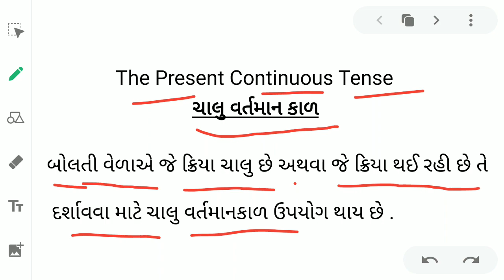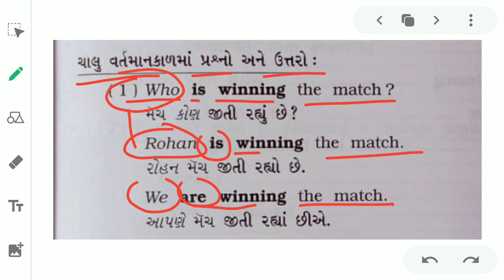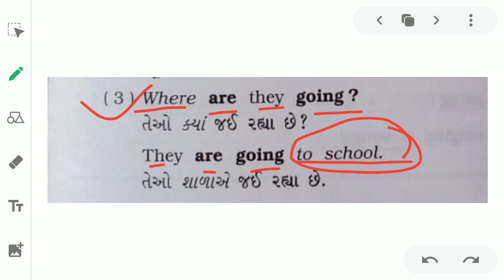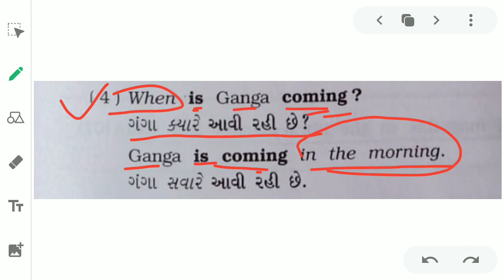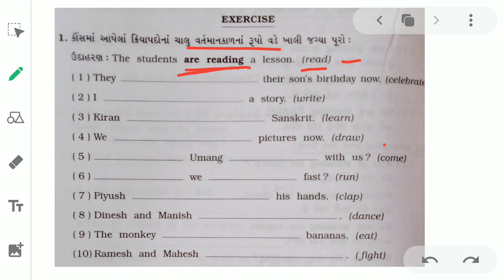The present Continuous tense